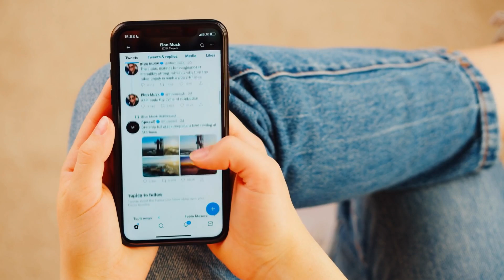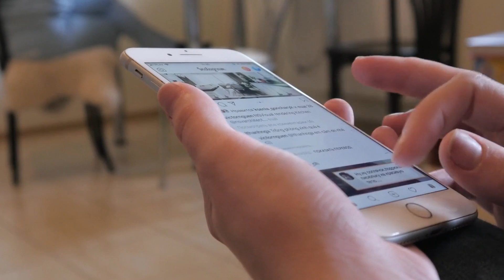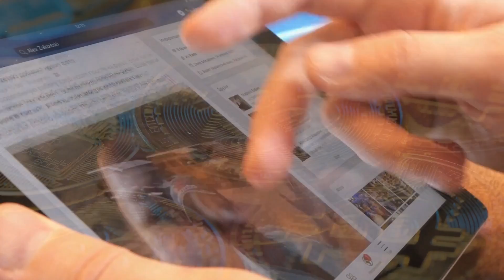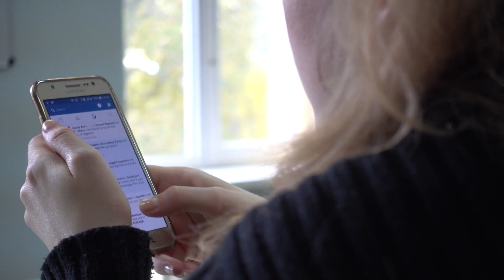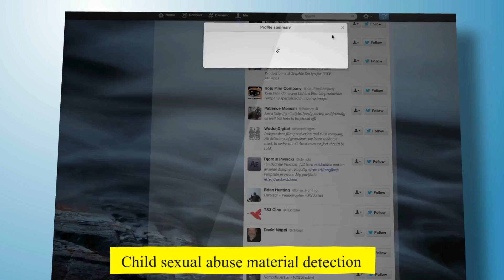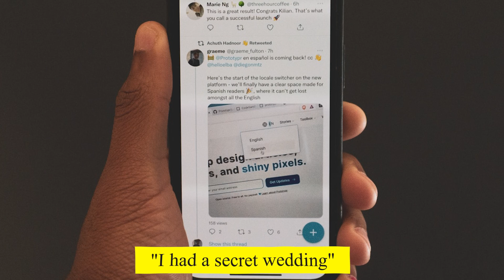How Twitter Edit Button will Lead to More Crypto Scams ?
After repeated user requests Twitter has announced an edit button for the social media platform.
The edit button will allow users to refine their posts for a period of 30 minutes after publication.
The downside is that the feature could be weaponized by scammers. For now, the feature remains out of reach of the public, but industry experts are already speculating about how such a feature could be misused.

According to Twitter themselves, an edit tweet function is their most requested feature to date. There could also be some significant drawbacks to the proposal. Concerns have been raised that an edit tweet button could increase the prevalence of scam bait content on the site. Twitter is currently testing tweet editing, raising questions about whether this will improve the platform or lead to more problems. In this video, we will discuss how the twitter edit button will lead to more crypto scams?

★★★ You can also watch the Following Related Videos on Crypto Press★★★